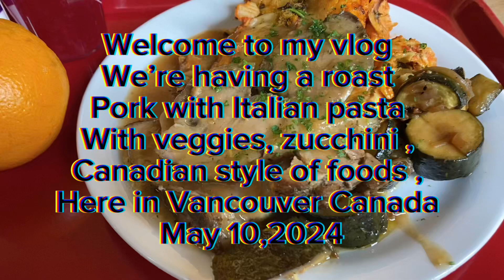Italian roast pork with pasta 🍝 with zucchini veggies here in Vancouver Canada 🇨🇦 May 10,2024